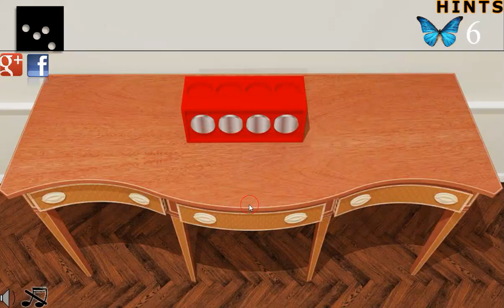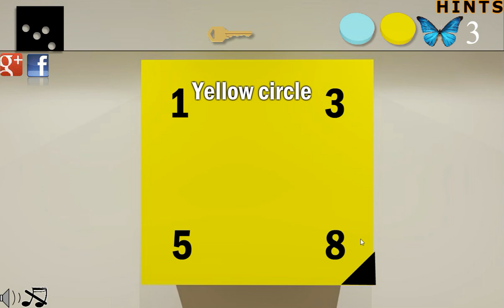[Sniffmouse] Butterfly Escape 82 Walkthrough